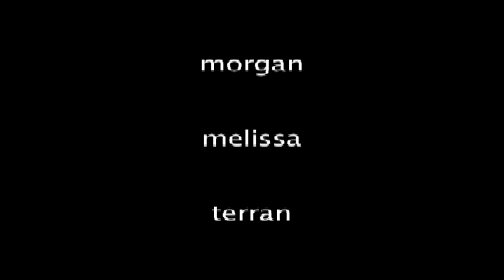Blink 182 in Dance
a dance routine to blink 182's hit song "All the Small Things"